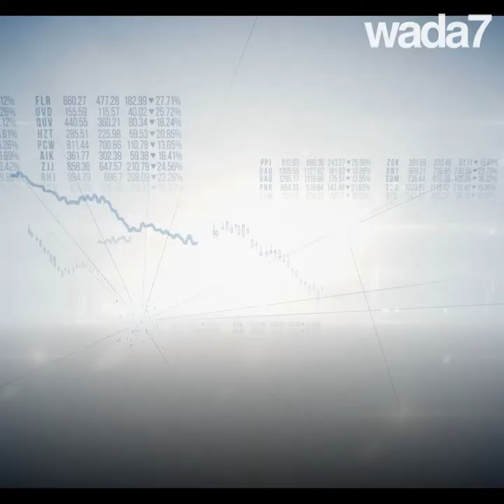Fashion Week à Dubaï ! 🇦🇪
L’un des plus grands événements mondiaux de la mode c’est en ce moment, à Dubaï ! 🇦🇪